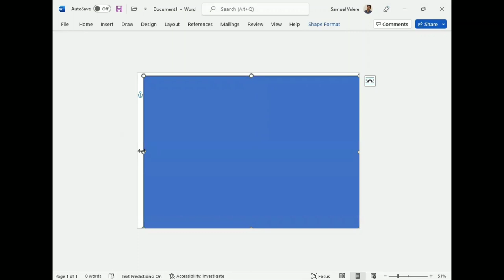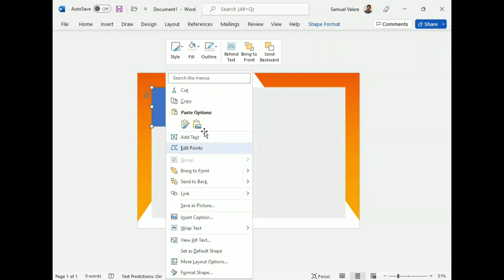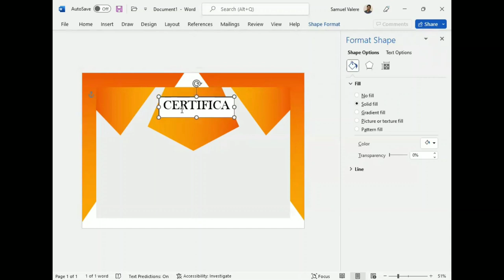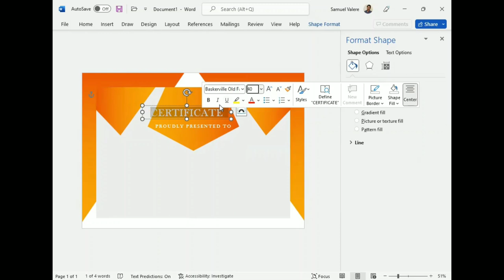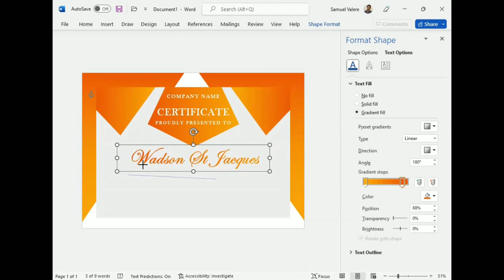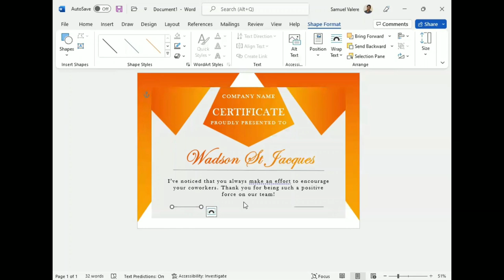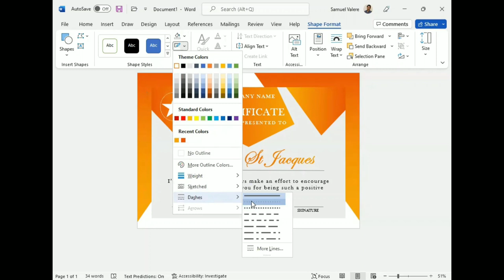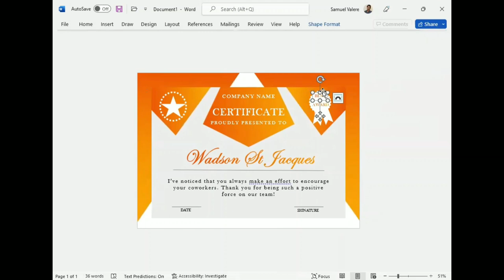Certificate Design in Microsoft Word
In this tutorial, I have shown how to make an A4-size professional-looking certificate in Microsoft Word.

Creative Microsoft Word template designed to help you present your best.